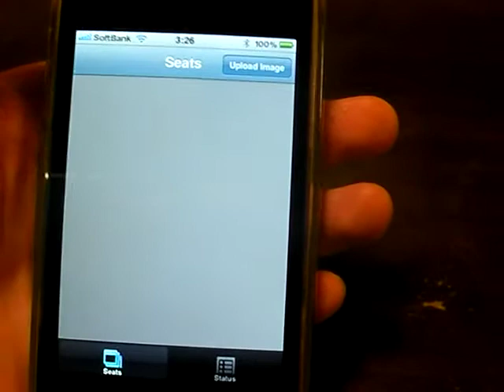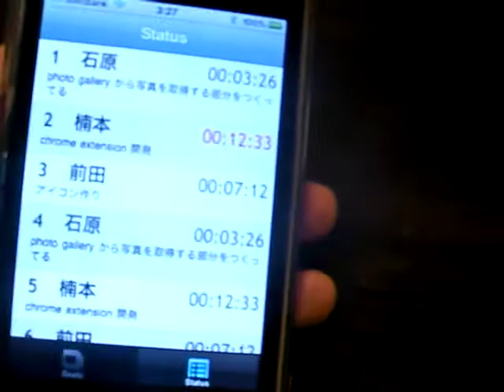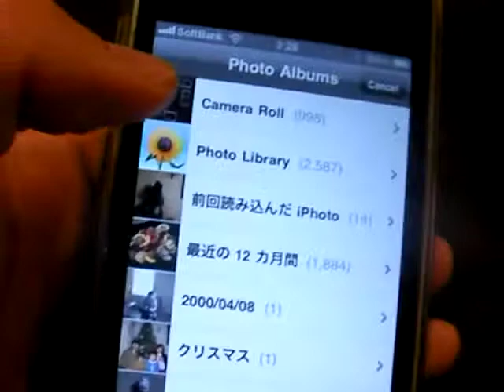Help Me Tutor